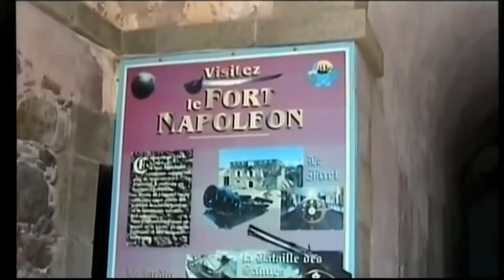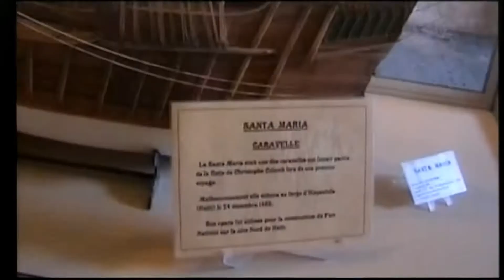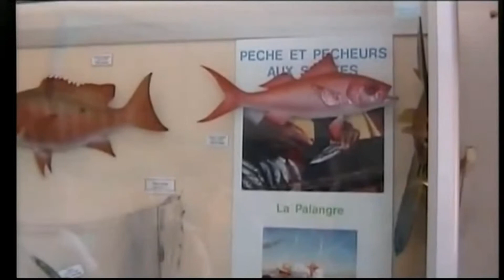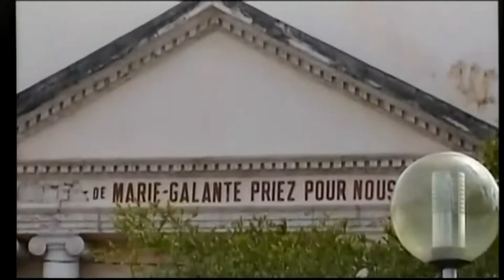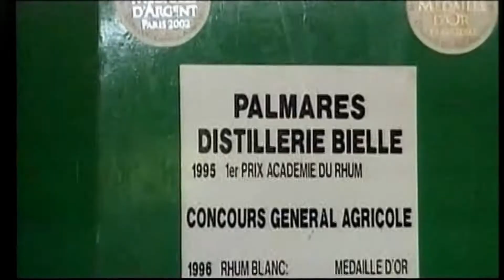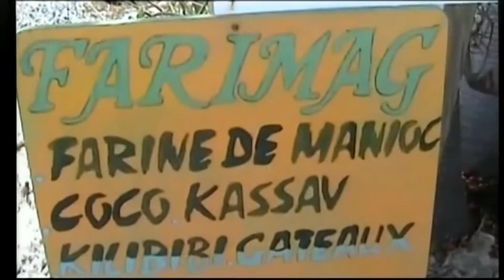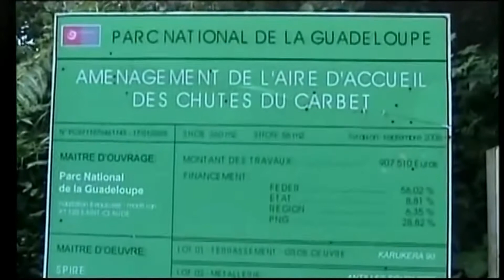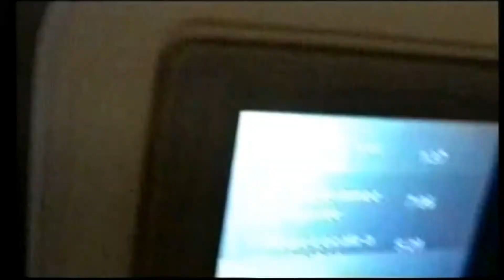La Martinique et Guadeloupe 2007 2ème partie